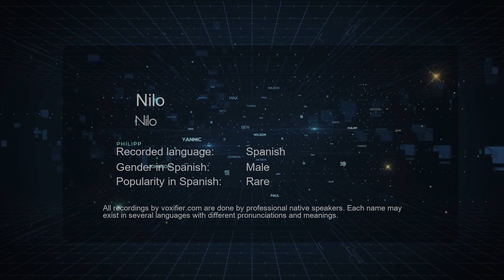How to Pronounce Nilo (Nilo) in Spanish - Voxifier.com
This is the Spanish pronunciation, gender, and phonetics recording of the name Nilo (Nilo). The same name may exist in other languages with different pronunciations. Check the meaning of name along with other possible pronunciations or similar names for free Voxifier uses the help of expert linguists to simplify pronunciations by replacing some special sounds with sounds more commonly available across all languages.